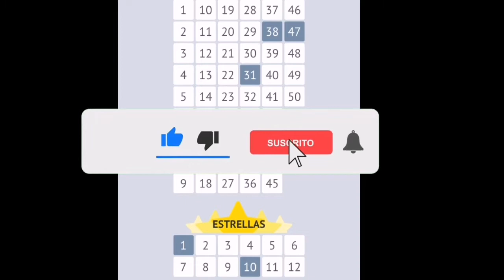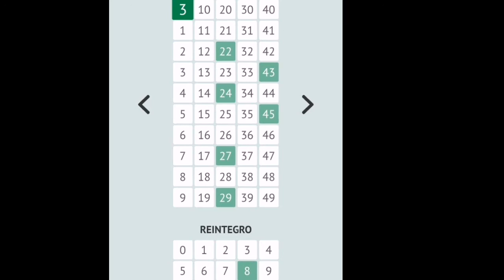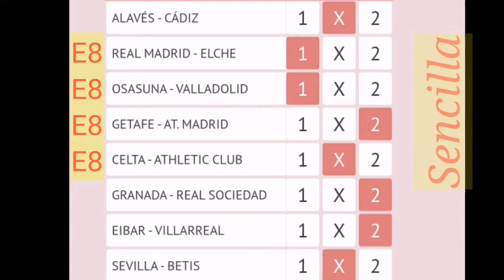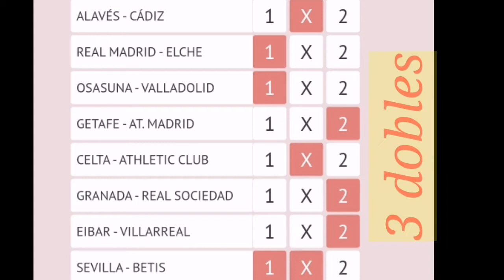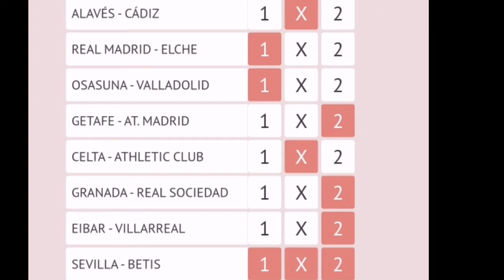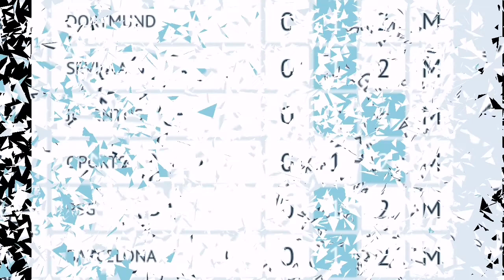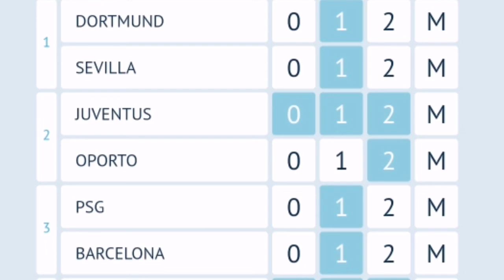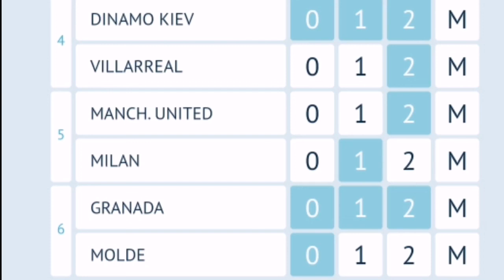La Quiniela extra de JRioja J38 +Quinigol+ €uromillon+La primitiva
Si te gusta la fotografía y quieres comprar